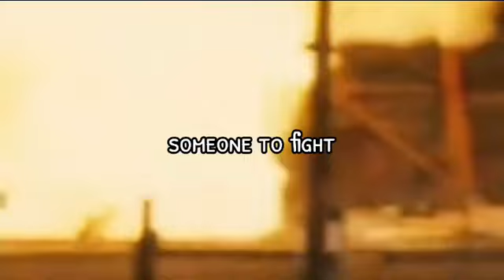Ang ganda kaso babagsak!😱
Mamingwit at magisip ng makabuluhan